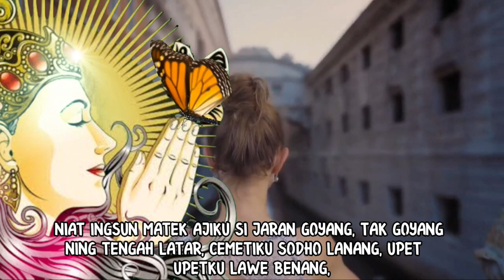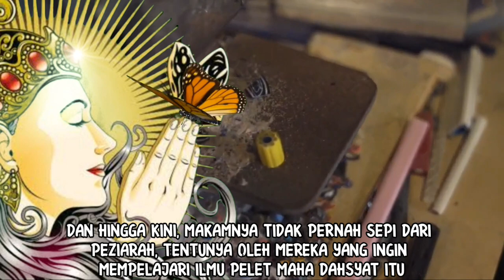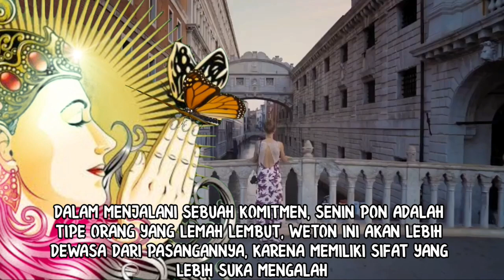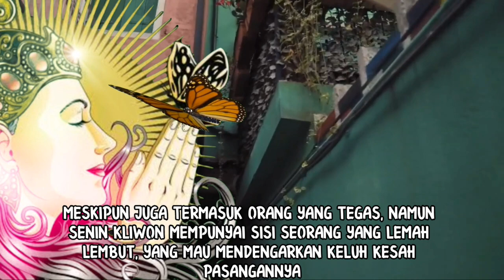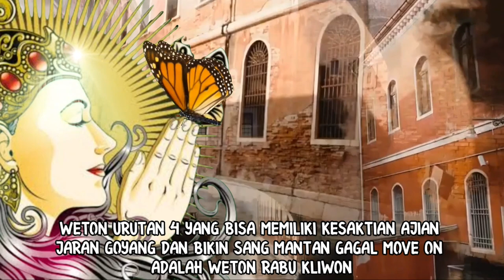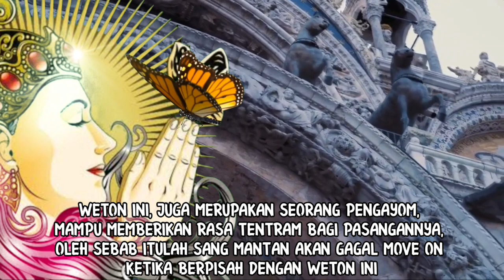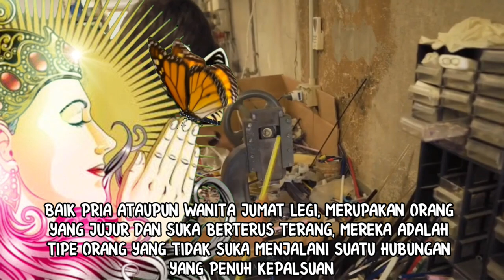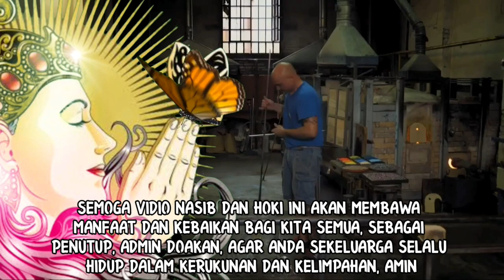7 WETON JAWA BIKIN MANTAN GAGAL MOVE ON_PEMILIK KESAKTIAN AJIAN PELET JARAN GOYANG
7 WETON JAWA BIKIN MANTAN GAGAL MOVE ON_PEMILIK KESAKTIAN AJIAN PELET JARAN GOYANG

Ada 7 weton jawa, yang menurut kitab primbon jawa kuno memiliki energi dari kesaktian pelet jaran. 7 weton jawa ini bisa membuat mantan mantannya akan gagal move on. Selain itu juga dikisahka mengenai asal usul ajian ilmu pelet jaran goyang, yang merupakan ilmu yang terdapat di kitab mantra asmara gubahan ki buyut mangun tapa. Kitab ilmu pelet ini juga sempat jatuh ke tangan nini pelet. Seperti apa kisahnya? Langsung tonton saja..